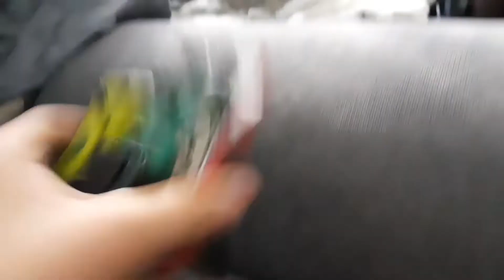Trackmaster Tales Ep.90: Time Traveling Tank Engine